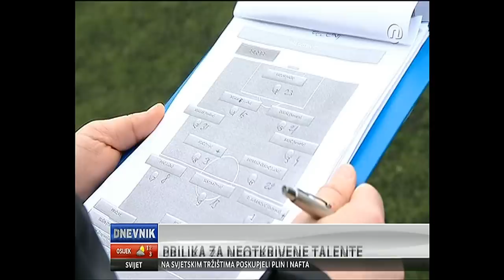Josip Juranović - pobjednik projekta NIKE CHANCE 2014.